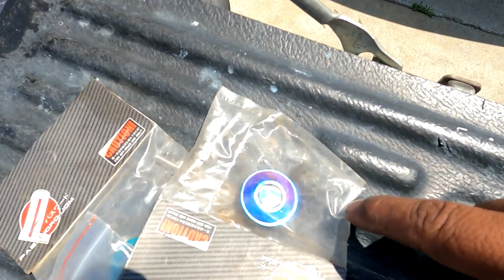Installing Quick Release On Front Bumper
Aprovecho que esta quitado el bumper y le pongo los quick release al bumper.